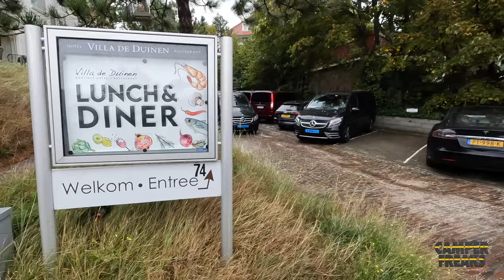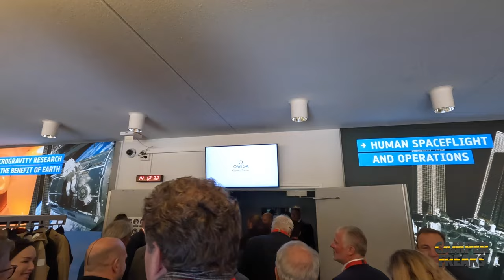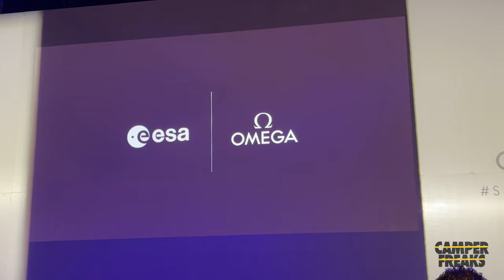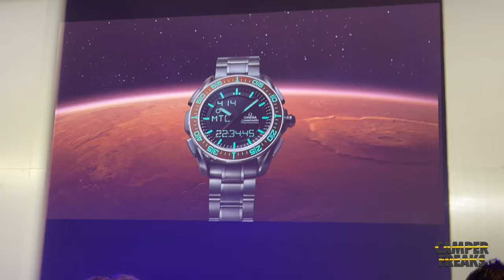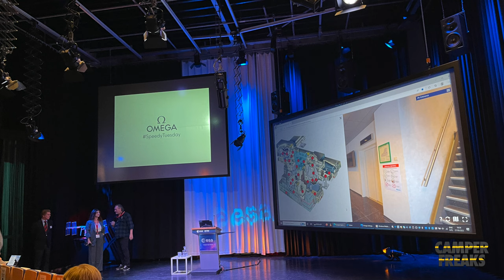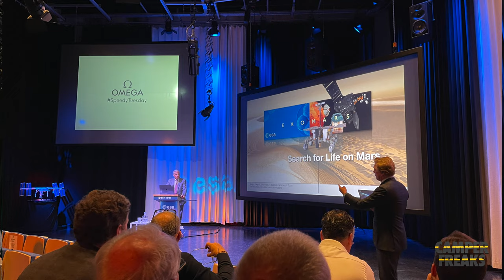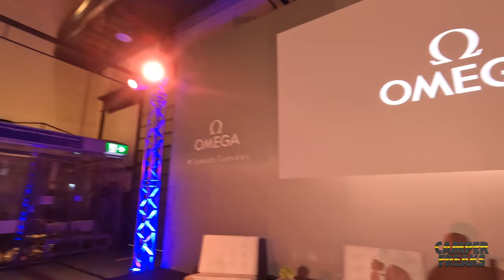Vorstellung der neuen OMEGA-Uhr 🕜 X-33 MARSTIMER im wunderschönen Noordwijk 🇳🇱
Fratello & OMEGA haben und ins wunderschöne Noordwijk (was für ein Zufall) eingeladen um am speedytuesday die neue Marsuhr vorgestellt zu bekommen. Es war einfach NUR MEGACOOL (!) aber seht selbt 🤓 VIELEN VIELEN DANK an fratello und omega

DANKE!